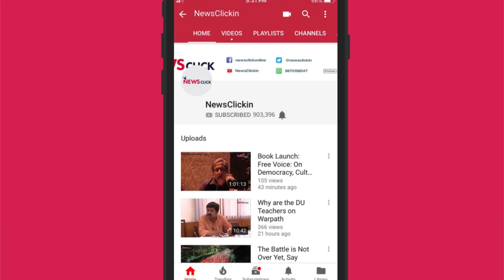आज की बात: तीन तलाक़ के 'सुधारक', जाति-भेदभाव पर चुप क्यों ?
गुजरात में जाति के नाम पर एक लड़के का क़त्ल कर दिया गया. क्या जाति के खिलाफ धर्म में परिवर्तन लाने की ज़रुरत नहीं ? क्या सुधार बस इस्लाम में होना चाहिए, हिन्दू धर्म में नहीं? आइये सुनते हैं वरिष्ठ पत्रकार उर्मिलेश को, 'आज की बात ' के इस भाग में.